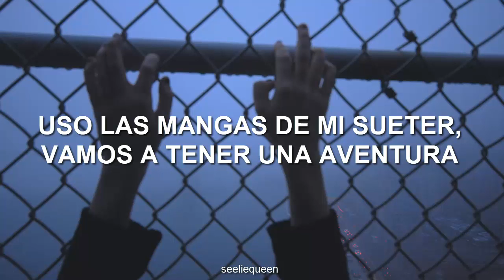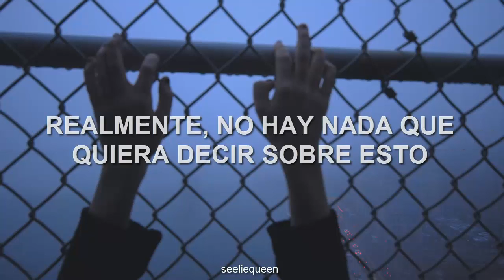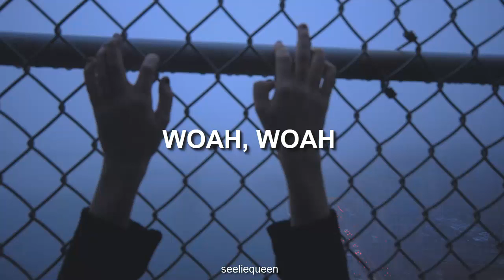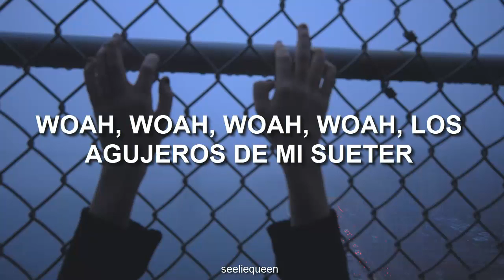-Sweater Weather, Max Shneider y Alyson Stoner [subtitulada]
Me gusta mucho este cover y por eso decidí traducir la canción.
El título original es de The Neighbourhood.